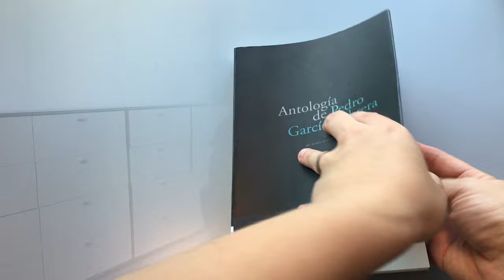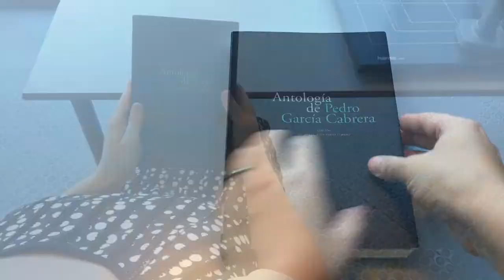Island Landscape. Study of grey days.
Pedro García Cabrera was not only a great poet but also a brilliant prose writer. This essay was first published in 1935 in his book "Algae".

Translation, acting and voiceover by Lorena Díaz.